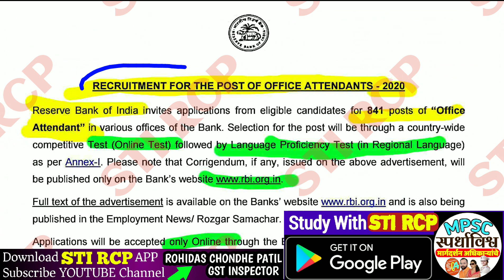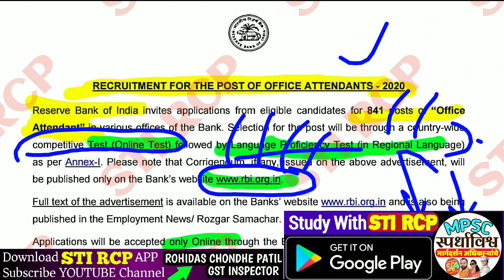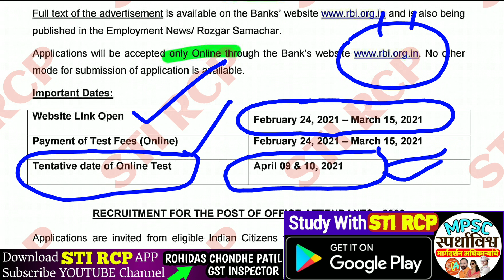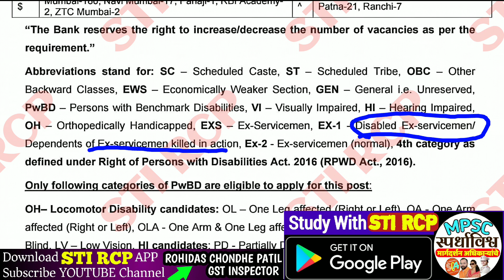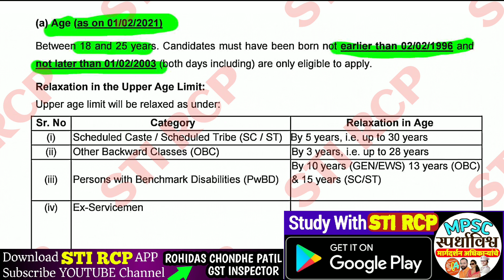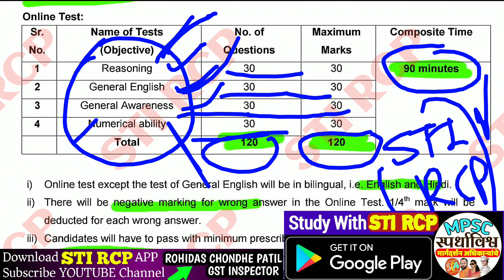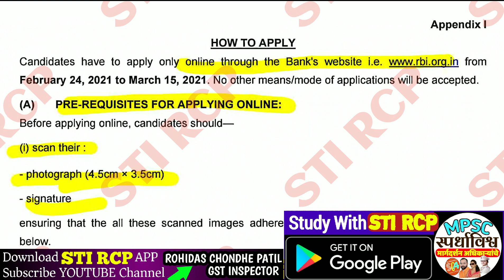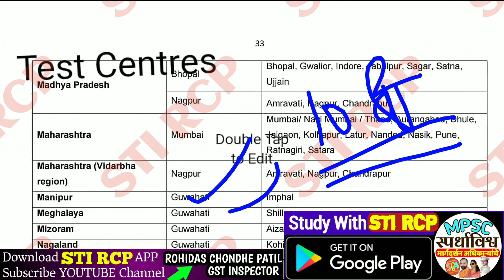RBI शिपाई भरती|10 वी पासवर|841 Vacancy|रीझर्व्ह बँक परीचर भरती|RBI ATTENDANT BHARTI 2021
📀 SSC MTS SOLVED QUESTION PAPER 2013-19

*(पेपर 1-Math,Reas,Gk,पे-2:भाषांतर,निबंध-पत्रलेखन,पे-3-Skill Test ची संपूर्ण तयारी)*
🎯 *Live Lectures,All ebooks,Subjectwise Test,300+ Recorded Video.*